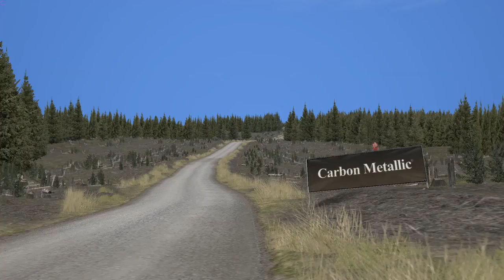[RBR CZ] Polo R WRC NGP @ Chirdonhead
Richard Burns Rally Czech TM plugin shakedown